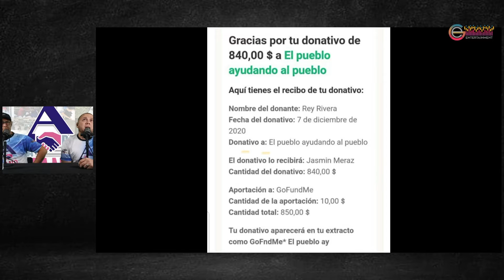Ayudas de la organización sin fines de lucro Almirante da la Mano